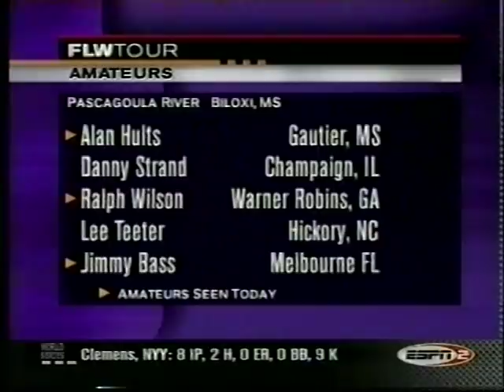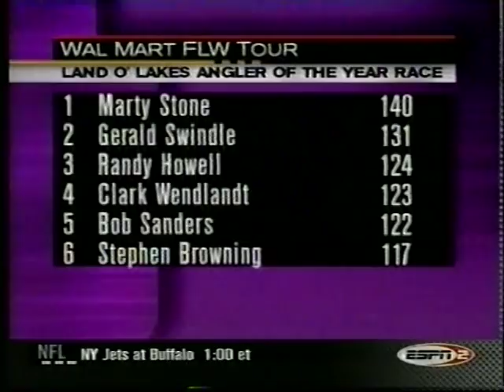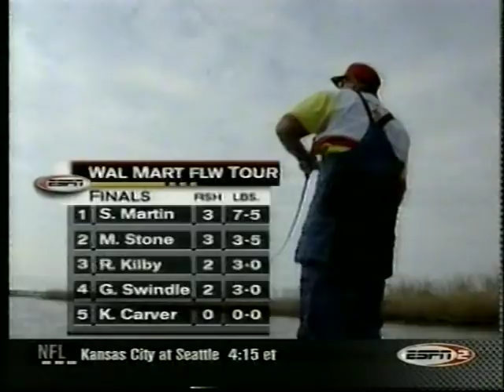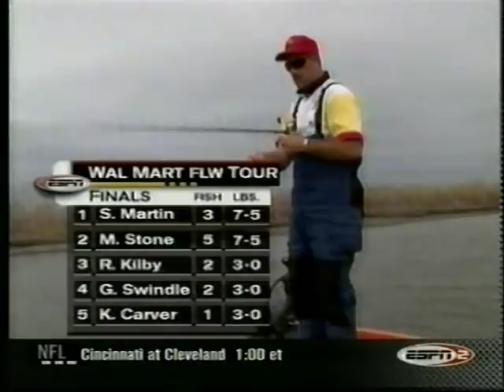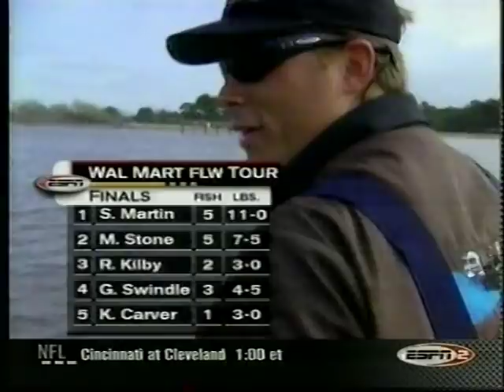2000 FLW Tour -- Pascagoula River Part One and Two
Fished February 16-19, 2000